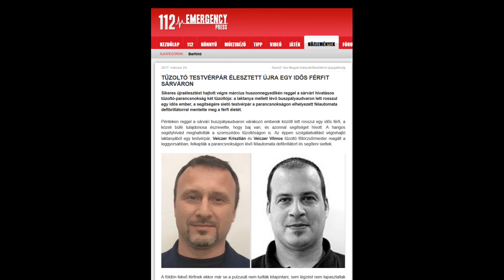Az újraélesztett Németh Sándorral beszélgettünk a répcelaki mentőnapon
A 76 éves férfi Sárváron, a buszpályaudvaron esett össze 2017. márciusában. Megállt a szíve.  Azonnal segítséget hívtak hozzá. A szomszédos tűzoltóságról egy testvérpár érkezett szaladva, egy defibrillátorral...